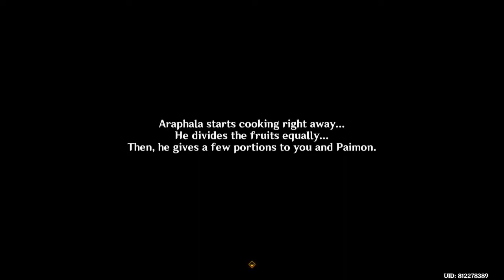Cooking, Beauty of Sharing-Aranyaka-Unwavering Culinary-Dream Nursery-Children of the Forest-Genshin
Cooking, the Beauty of Sharing is a World Quest in the series An Unwavering Culinary Dream.

00:00 Intro
00:12 Look for Araphala
Talk to Araphala, who is inside the nearby cave.
02:00 Use Dendro to wake the Aranara up
02:06 Talk to the Aranara
Defeat the huge monster
Report back to Araphala
04:33 Return to camp with Araphala